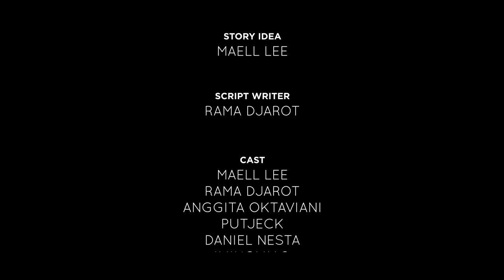BUNGA VALENTINE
Memang susah orderan dipangkalan mael dan rama apa lagi ditambah anggita ingin bergabung d pangkalan bersama mael dan rama, tapi dikarenakan anggita adalah seseorang yang pintar dia mendapatkan ide agar pemasukan tak hanya dari ojek, dia mendapatkan ide untuk berjualan bunga di hari valentine, tapi rencana itu semua di rusak oleh mael, anggita pun kecewa.